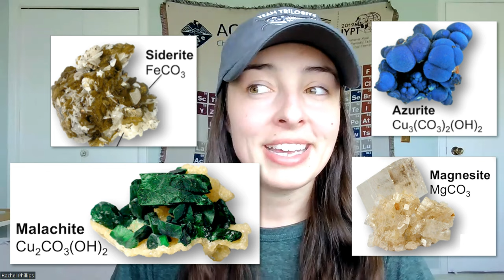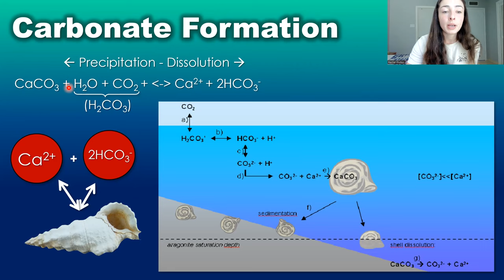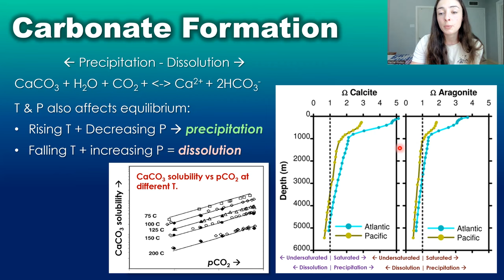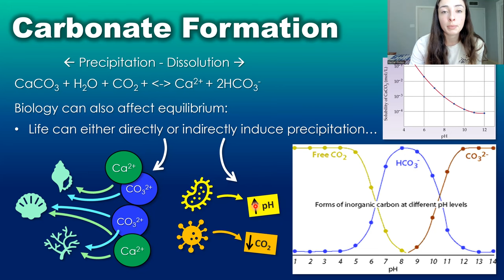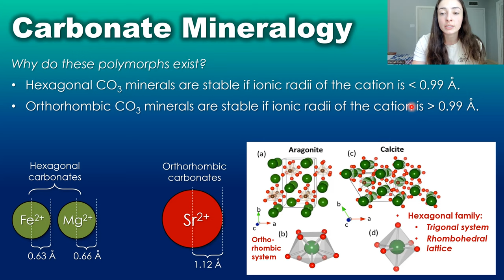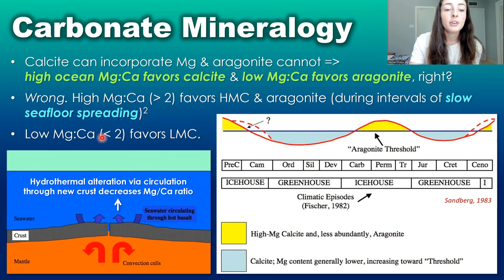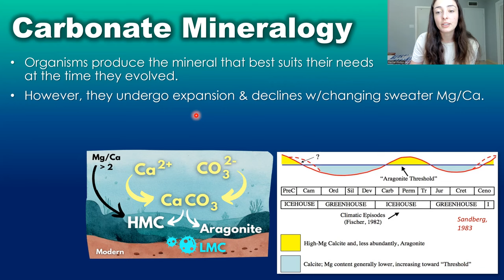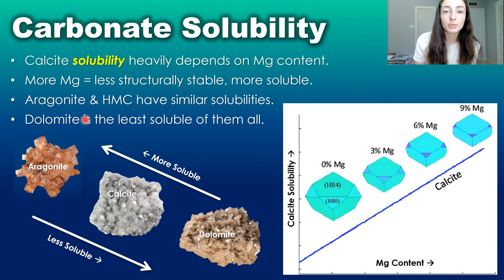Calcium Carbonate Mineral Formation, Dissolution, Structures, & Geological Significance | GEO GIRL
Calcium carbonate minerals buffer the ocean's pH, provide protection to animals with CaCO3 skeletons or shells, provide homes to organisms that live in coral reefs, and thus, play a major role in controlling the global biogeochemical cycles and marine ecosystem health. Calcium carbonate minerals come in many forms (calcite, aragonite, dolomite, etc), and the formation and dissolution of these minerals can greatly affect the stability of marine ecosystems. So, what are the differences between these CaCO3 minerals? What makes calcium carbonate minerals form? What makes calcium carbonate minerals dissolve? Why does aragonite dissolve in shallower waters than calcite? How does the ratio of Mg to Ca ions in seawater control the type of calcium carbonate minerals that forms? Why is aragonite formation favored over calcite in the modern ocean? How does the current increase in CO2 causes calcium carbonate to dissolve? All of these questions will be answered in today's video!

References:
1. Carbonate Petrology textbook by James & Jones
3. Stanley et al., 2005

0:00 Video Outline
0:38 Carbonate (CO3) Minerals
2:17 Calcium Carbonate (CaCO3) Morphologies
2:47 CaCO3 Formation & Dissolution
3:48 How CO2 Affects CaCO3
4:25 How T & P Affect CaCO3
5:56 Carbonate Compensation Depth
6:33 Biological CaCO3 Formation
7:53 CaCO3 Mineral Varieties
8:59 Why CaCO3 Has Various Structures
9:59 Mg Substitution in CaCO3
11:38 Calcite vs Aragonite Seas
13:02 Modern Aragonite Sea
13:28 Some Organisms Don’t Follow The Rule
16:03 Mg Effect on Solubility
17:04 Playlist Plan